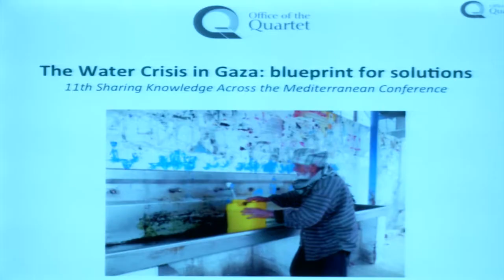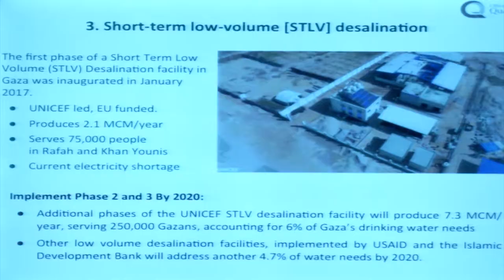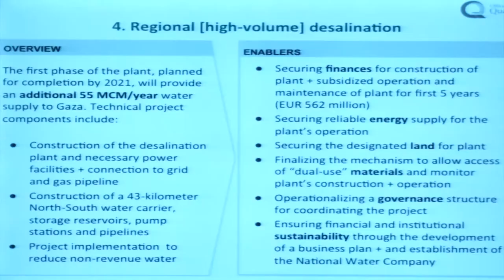The water crisis in Gaza: blueprint for solutions - Round table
Moderator: Miriam Balaban (European Desalination Society, Italy). Participants: Yousef S. Abu Mayla (Al Azhar University-Gaza), Charlotte De Bruyne (Office of the Quartet), Abraham Tenne (